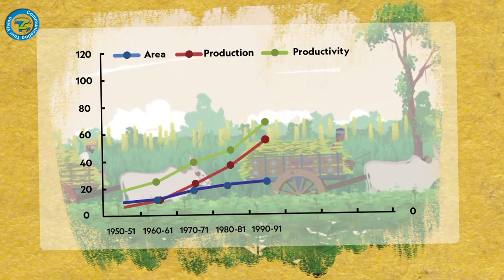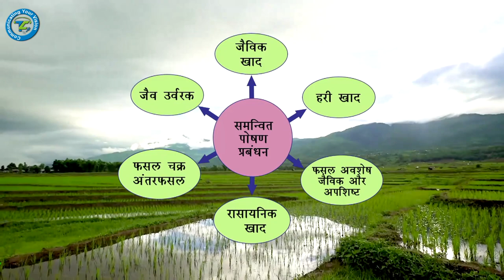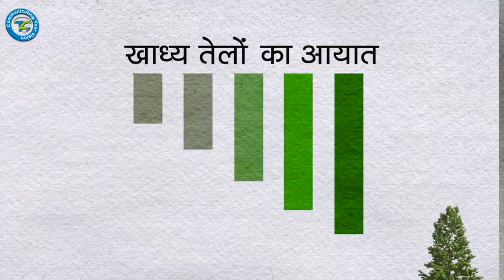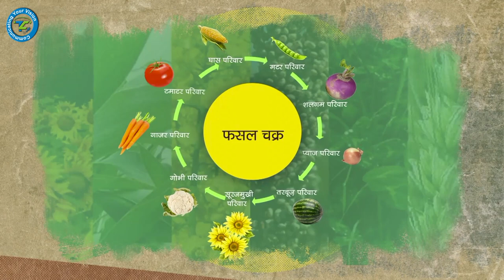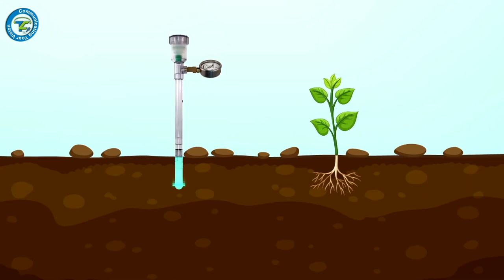Chambai FAI Film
A film by Trikuta Communications (P) Ltd
Produced and Directed By Pankaj Mahajan & Abha Mahajan
Assistant Director & Cinematographer Akshay Mahajan